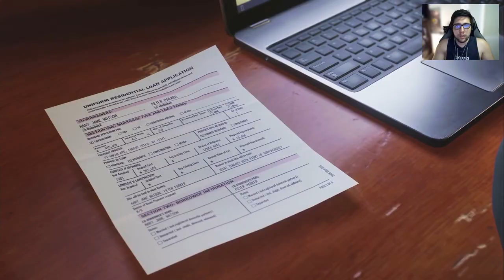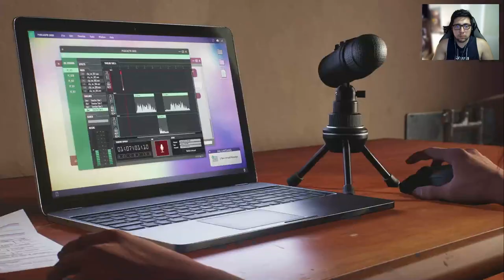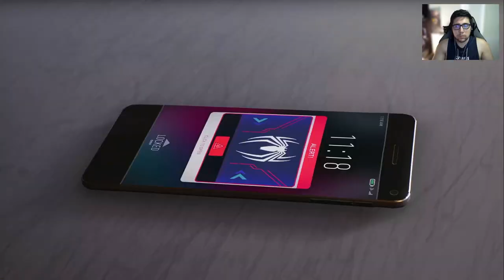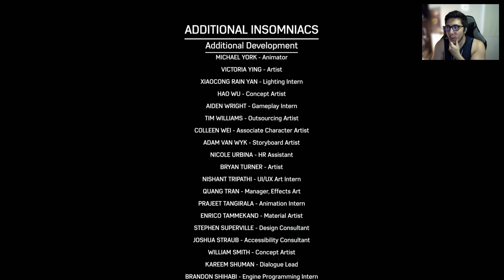Batalla Final Contra Venom Endemoniado | Spider-man 2 Resumen #23 | Gampelay Español Latino